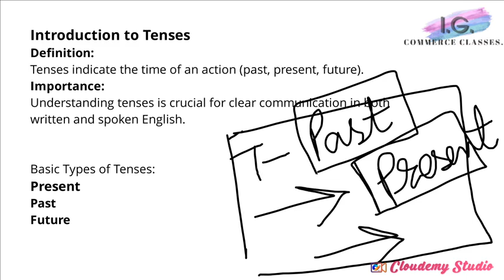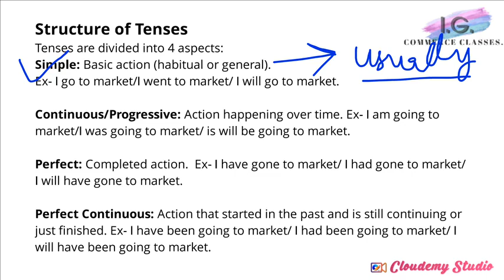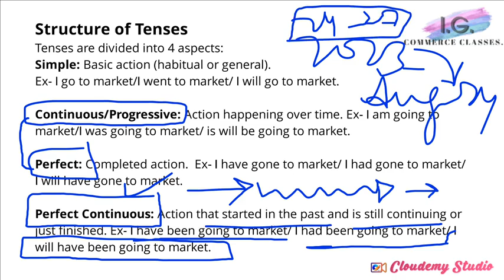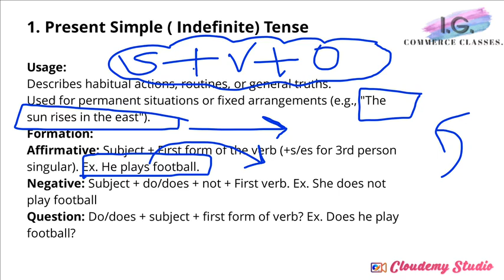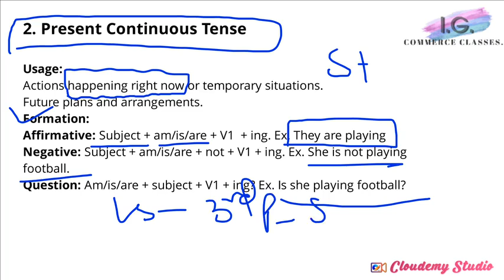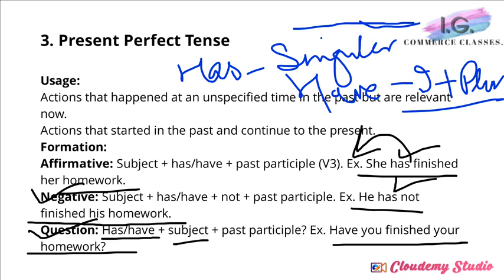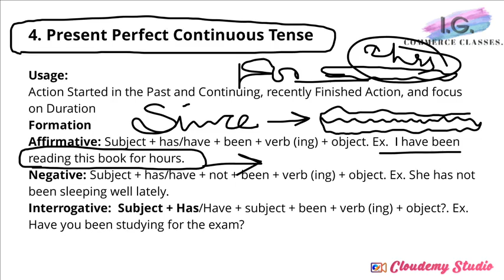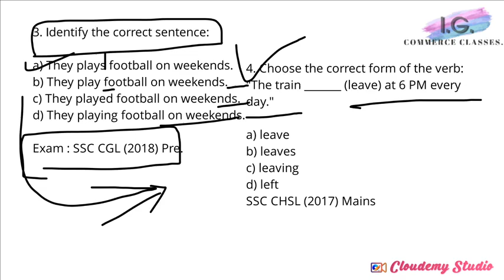Tenses (Part 1) - Lec. 11 General English For All JKSSB EXAMS - By Zaffar Sir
For JKSSB JUNIOR ASSISTANT (HIGH COURT)